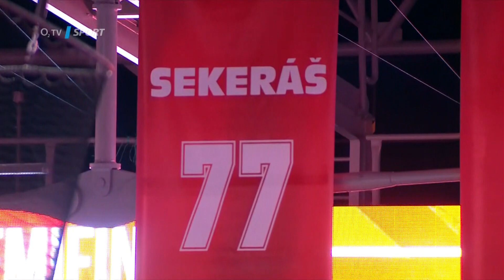Ľubomír Sekeráš o Varaďovi: Na ledě neuhnul, je rovný i jako trenér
Bývalý obránce slovenské reprezentace Ľubomír Sekeráš si v dresu Třince zahrál i s naším hokejovým expertem Miloslavem Gureněm. "Na Třinec nedám dopustit a rád vzpomínám na roky, co jsem tu zažil. Pomohlo mi to i do NHL," zavzpomínal. A přidal i svůj názor na kouče Ocelářů Václava Varaďu.